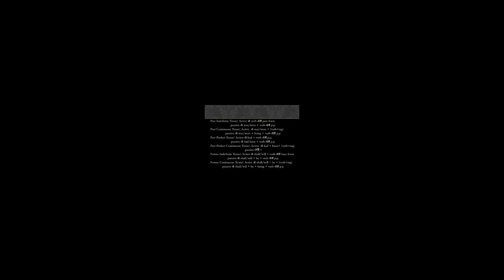HSC ENGLISH I Right form of verbs (Tense)